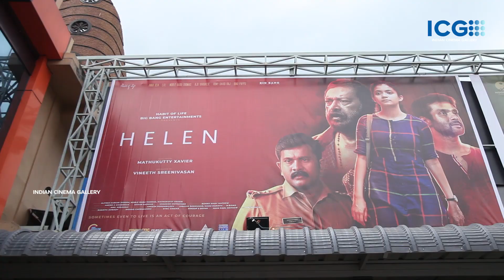Helen Movie Theatre Response | Helen Malayalam Movie Public Review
Helen Movie Theater Response | Helen Malayalam Movie Public Review from Vanitha theatre Kochi. Watch the FDFS audience reaction of the film Helen starring Anna Ben, Vineeth Sreenivasan in lead roles.